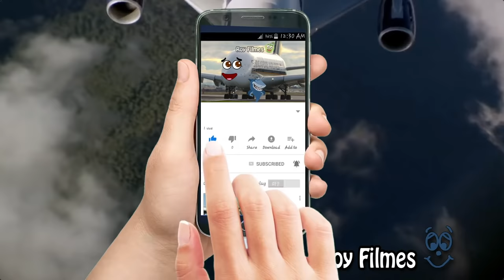Doodles A380 Airbus airplanes. Doodles are flying and singing.